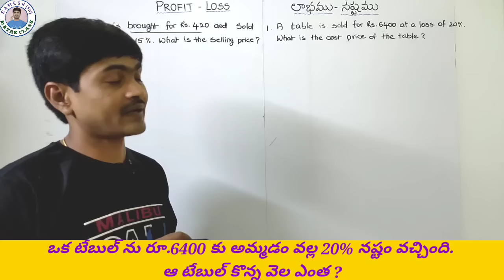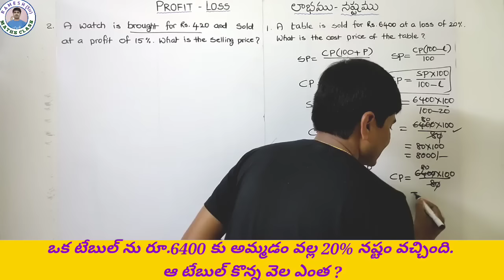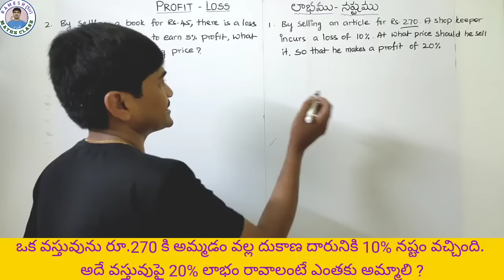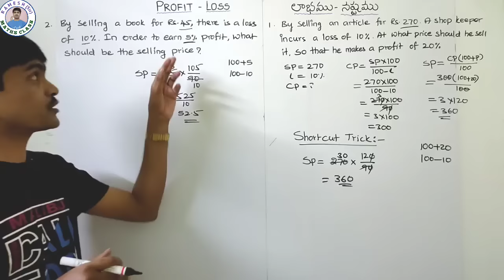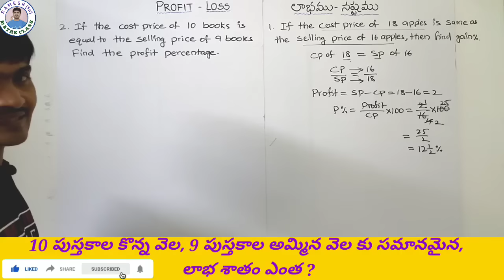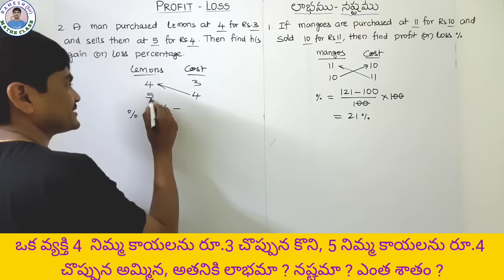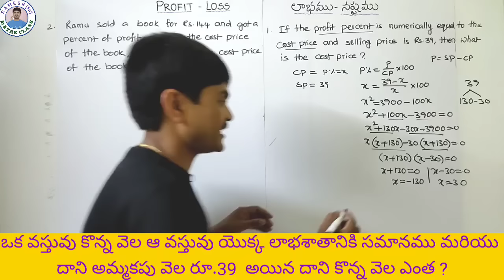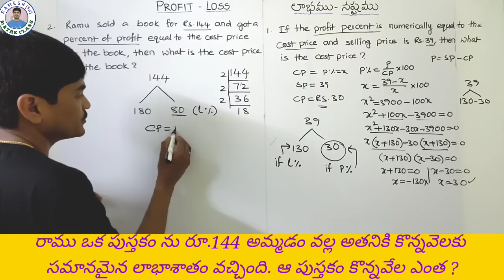Profit and Loss I Best Shortcut Tricks in Telugu I లాభము-నష్టం I Solve in Just 5 Seconds IRamesh Sir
Profit and Loss I Best Shortcut Tricks in Telugu I లాభము-నష్టం I Solve in Just 5 Seconds I Ramesh Sir Maths Class
Hi Everyone !
In this video i will tell you Best Shortcut Tricks to solve problems based on Profit and Loss. By using this tricks you can solve problems in less than 5 seconds without using formula. I have explained all concepts and different models which have asked in previous competitive exams. These tricks are very useful to all competitive exams and scholarship tests like NMMS and NTSE. So watch this video till end and share this in your School's Whatsapp group so that other students can also get benefit from it. And if you find any doubt, drop a comment in the comment box.

             “Ramesh Sir"